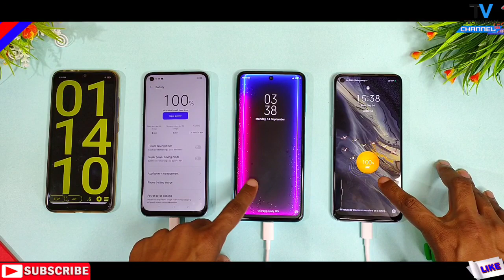Realme 7 vs Poco M2 Pro vs Realme 6/6i Charging Test Time (0-100%)⚡30W Dart Charge | Which is Winner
Realme 7 vs Poco M2 Pro vs Realme 6 Charging Test Time (0-100%) Live Charging Test 30W watt Fast Dart charger Charging Time Test in Hindi.
Friends In this video i show you Realme 7 vs Poco M2 Pro vs Realme 6 Charging Speed Test Time Top Hidden Features in Hindi and Full Live Charge Test.

            Techvishal VSB
🔺Tips:-